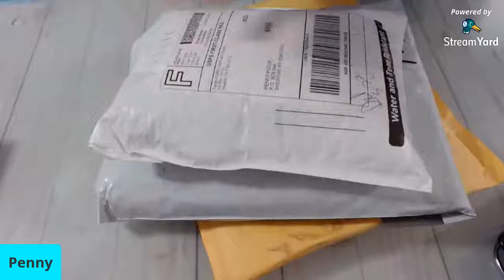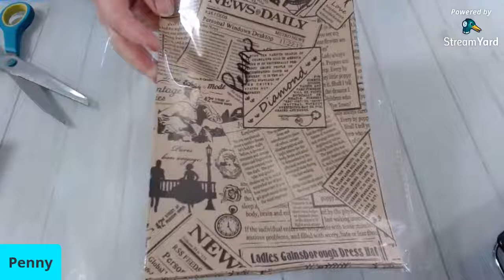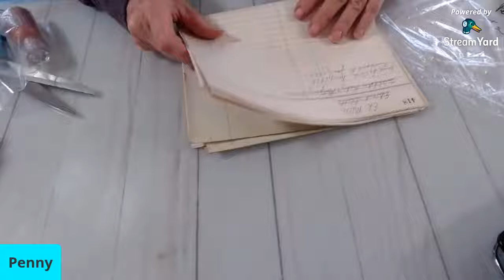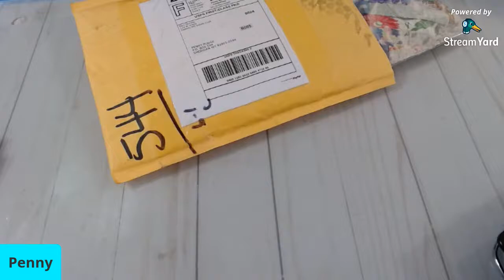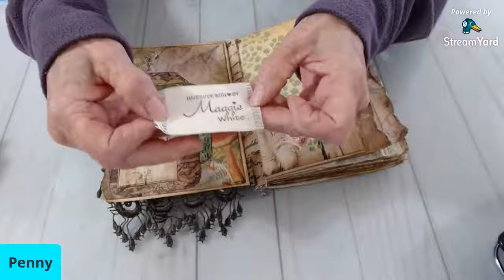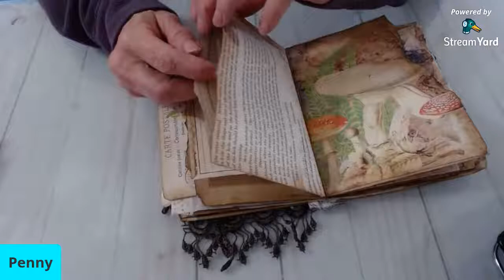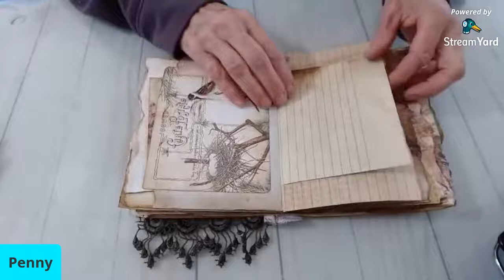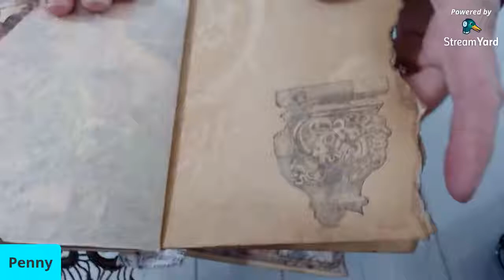More goodies to show you! Special gifts from generous people.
Sharing with you some purchases from wonderful artists.
Playing with  Calista Album